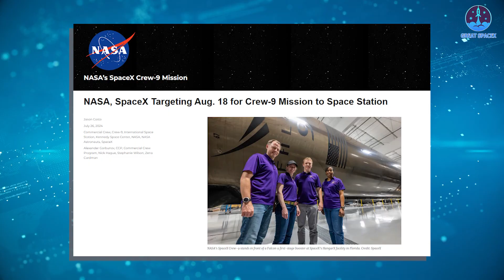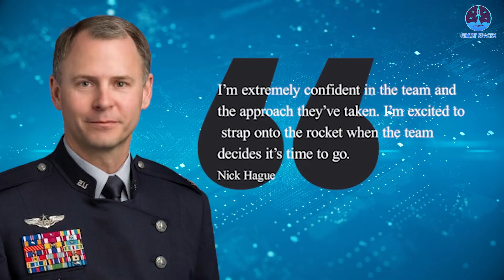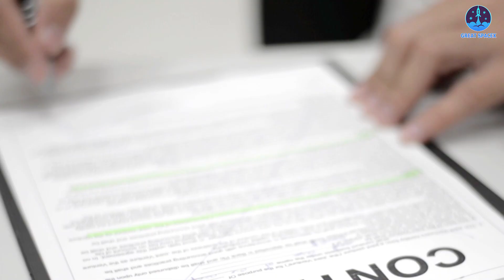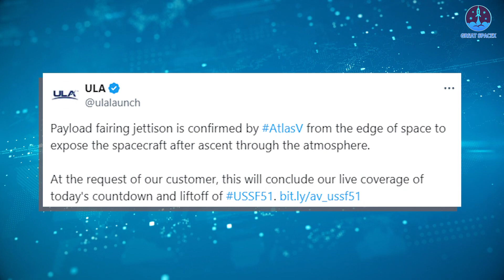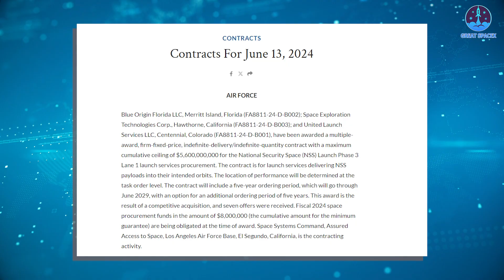Finally Happened! NASA To Launch Big Dragon Mission while Giving Up On Boeing Starliner...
00:00: Intro
00:43: Dragon Crew-9
02:59: Starliner’’s delay and future problems
07:29: ULA’s Atlas 5 mission
Our video content is referenced by video sources at these sites:
“The world doesn’t need another capsule!”
Elon Musk's statement is proving to be true. Despite setbacks, SpaceX has rebounded impressively, continuing to create miracles with upcoming crew missions. In stark contrast, the disappointing Starliner has not only failed to return but its future seems increasingly uncertain.
Now is the time for Starliner to repay everything to the American people.
Meanwhile, ULA has taken a new step with their workhorse rocket, the Atlas 5. However, a bleak future might be in store for them.
Let’s find out more on today’s episode of Great SpaceX.
The recent return of the Falcon 9 after a two-week hiatus has reignited optimism within the U.S. aerospace industry. Building on this momentum, we now look forward to the upcoming crewed missions this reliable rocket will carry.
Following the successful Crew-8 mission in March, SpaceX is preparing for its next mission under NASA's Commercial Crew Program, Crew-9. NASA has officially set the launch date for this mission as August 18, just a few weeks away. Are you ready?
However, this schedule is contingent upon several critical factors. Firstly, SpaceX must conduct a test fire of the upper stage used in the mission to ensure its reliability. Additionally, the timing depends on the departure of Boeing's CST-100 Starliner spacecraft, which is currently docked at the station for the Crew Flight Test (CFT) mission. For NASA to facilitate a “direct” handover—where Crew-9 arrives before Crew-8 departs—Starliner must vacate its docking port.
Despite these dependencies, I am confident that any potential issues will be resolved, and the schedule will proceed as planned. So, let's prepare for this exciting mission.